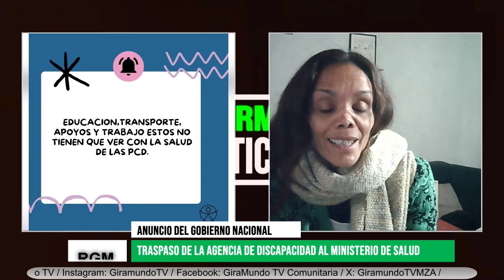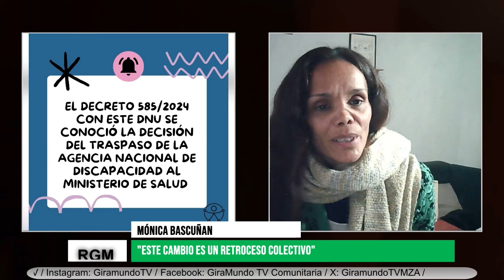El gobierno nacional decretó cambios regresivos en materia de discapacidad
Mediante la resolución 585, el gobierno nacional anunció el traspaso de la Agencia de Discapacidad  al Ministerio de salud. Entrevistamos a Mónica Bascuñán, coordinadora del observatorio de personas con discapacidad de Mendoza, para conocer cuáles son las implicancias de este cambio para las personas con discapacidad.